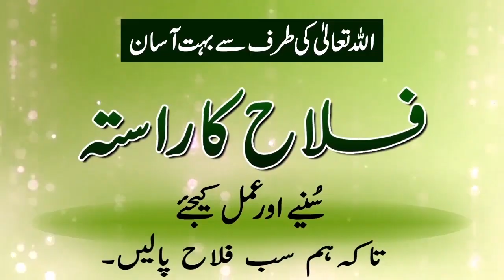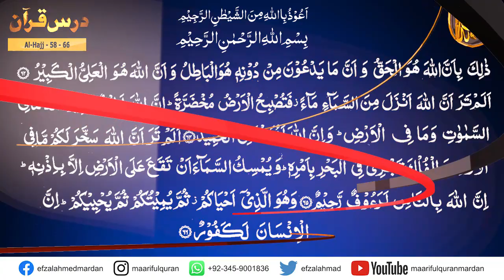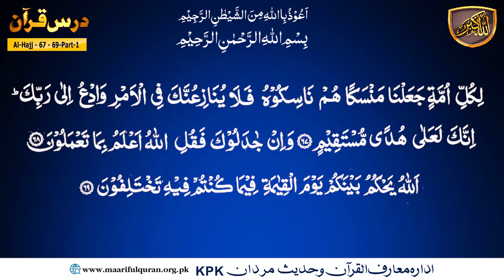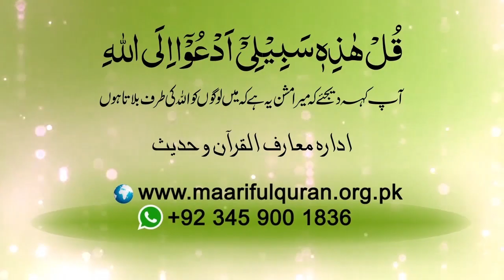Surah Al-Haj (سُوۡرَةُ الحَجّ) Ayat 67-69 Part-01.شریعت محمدی ﷺ کا مطلب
Topic : شریعت محمدی ﷺ کا مطلب
Surah Al-Haj (سُوۡرَةُ الحَجّ) Ayat 67-69 Part-01.
Dars No 1520
Para/Juzz : 17
🌟 Welcome to Maarif-Ul-Quran! 🌟

Discover the profound meaning of the Quran and the essence of Prophet Muhammad's Law in just ONE minute! In this quick and insightful video, we delve into شریعت محمدی ﷺ کا مطلب, exploring the key principles and teachings that shape the lives of millions around the world. Whether you are seeking to enhance your understanding of Islamic law or simply curious about the Quran, this video provides a concise overview that is both informative and engaging. Join us as we break down complex concepts into easily digestible insights, perfect for both beginners and those looking to deepen their knowledge. Quran ProphetMuhammad Shariat IslamicLaw OneMinuteExplanation #2024 📖✨

Your support helps us continue our mission of spreading knowledge and positivity. 🙏

Your engagement means the world to us and helps us reach more people who can benefit from our content. 🌍❤️

💬 We love hearing from you! Let's build a community of learning and growth together. 🗣️💡